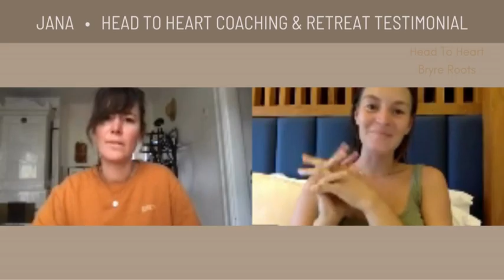Jana | Head To Heart Retreat & Coaching Program Testimonial